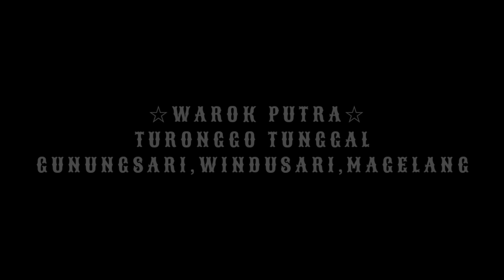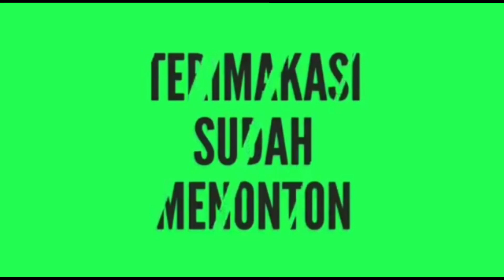Tari Warok Putra Turonggo Tunggal Gunungsari-Perform Gunungsari,Windusari,Magelang